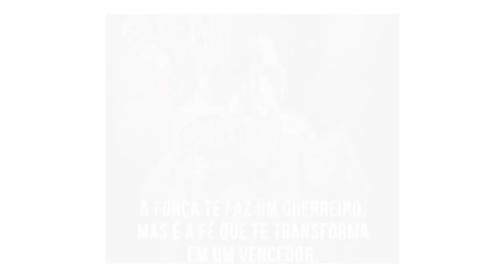Acredite em você Motivacional só depende de você!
Os melhores vídeos motivacionais você encontra aqui, vídeos Para você se  motivar e fazer reflexão para vida.